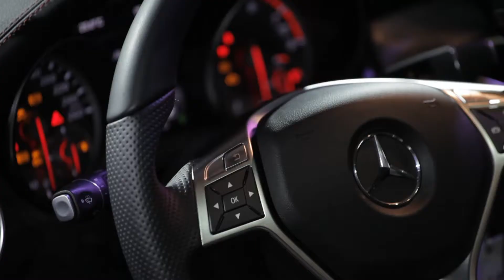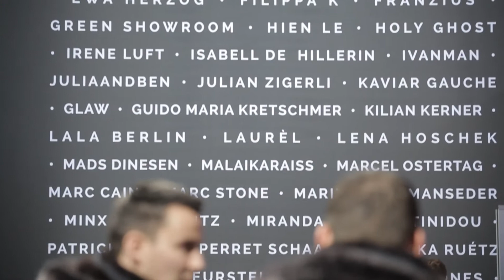Highlights Day 3 2014 Autumn Winter Show | Mercedes-Benz Berlin Fashion Week 2014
The best moments from Day three's runway show at the 2014 Berlin Fashion Week Autumn Winter Collection including interviews and analysis from designers and celebrities.

C Fashion covers the latest news, what's trending and videos from fashion runways, to backstage access exclusive interviews with models and designers, and hottest celebrities looks from Hollywood: